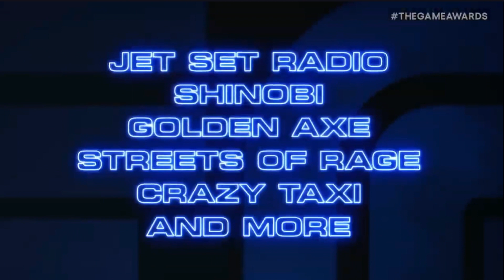Sega Power Surge Reaction!!! (Game Awards 2023)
Me & the @PlanetXCast boys reacting to the hot new Sega games dropping within the next few years.

(My video on the full Game Awards show will be out soon)